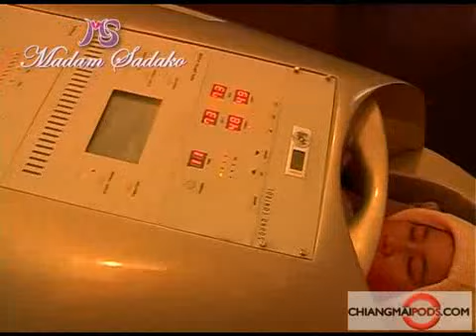Madam Sadako Cocoon in Chiangmai, Thailand : BY THAIPODS.COM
Detail

What is the Healing Cocoon?

The Healing Cocoon is a deep tissue treatment device or Rock Sauna from Japan. It stimulates and promotes detoxification within the bodys soft tissues. The Healing Cocoon incorporates a unique and original blend of negative ion producing antioxidant stone and a Far-Infrared Spectrum thermal system. You can simply relax inside the healing Cocoon and have accumulated toxins flushed from your system.

Using the Healing Cocoon results in better health

The Healing Cocoon promotes the excretion of toxic metals through the bodys Hair Follicles and Sweat Glands. Repeated use enhances the condition of the Sweat Glands, promotes improved metabolism, strengthens the immunity and is known to relieve insomnia.

Negative ion stone (The Mineral Silicon Dioxide)

Our original blend of Geo  thermal Spring Minerals embedded in this capsule produce negative ions and antioxidant benefit known to promote healthier perspiration and smoother skin.

Far  infrared Irradiation

The Far-infrared light spectrum utilized is an advanced system that deeply stimulates circulation. The Skin in particular benefits enormously from this

Address

Changklan Plaza 191/50 Changklan Rd., T. Changklan A.Muang Chiangmai 50100 Thailand

มาดาม ซาดาโก๊ะ เชียงใหม่

191/50 ถนนช้างคลาน  ตำบลช้างคลาน  อำเภอเมือง จังหวัดเชียงใหม่ 50100

โทรศัทพ์ 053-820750